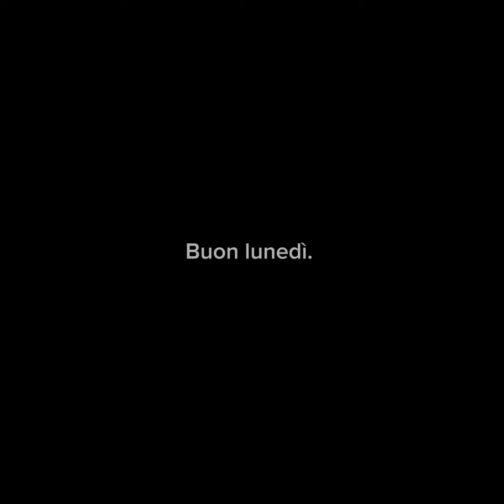I complimenti a denti stretti in queste Olimpiadi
Ieri pomeriggio dopo la straordinaria vittoria alle Olimpiadi di Parigi della nazionale femminile di pallavolo in è saltato all’occhio un post su X di Bruno Vespa, giornalista di punta di qualsiasi potere, simbolo di certo giornalismo che va per la maggiore nel Paese.
Scrive Vespa, testuale: “Straordinaria la nazionale pallavolista femminile. Complimenti a Paola Enogu e Myriam Sylla:brave,nere,italiane.Esempio di integrazione vincente”. Solo che Paola di cognome fa Egonu, come sa qualsiasi giornalista che anche svogliatamente al mattino faccia uno straccio di rassegna stampa.  Lasciamo perdere anche gli spazi dopo la punteggiatura, regolati prima elementare che viene segnalata con la matita blu.
Ciò che ci interessa è lo sforzo di Vespa, e di tutte le vespe come lui, di apparire progressista non riuscendo a non mentire. Egonu e Sylla sono brave e italiane di nascita per tutti, esattamente come tutte le altre pallavoliste. Che nella testa di Vespa (e di molti al governo) sia necessario “integrarsi” per il colore della pelle è un tarlo del vannaccismo che in queste olimpiadi ha sbattuto il naso contro la realtà.
Che siano italiane e siano vittoriose è la notizia.  Che siano bianche o nere è un particolare che nota solo chi è imbevuto di questi tempi ignoranti, razzisti e fascisti. Rimane comunque la soddisfazione (anche questa olimpica) di vederli costretti complimentarsi a denti stretti. Anche questa è una medaglia.

LaSveglia per La Notitzia